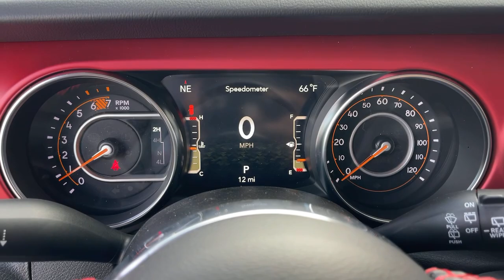2023 Jeep Wrangler Norco, Corona, Riverside, San Bernardino, Ontario, CA 23J391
Black Clearcoat New 2023 Jeep Wrangler Rubicon available in Norco, California at

2023 Jeep Wrangler Rubicon Black Clearcoat 4D Sport Utility Rubicon 4WD 8-Speed Automatic 2.0L I4 DOHCTo see more quality vehicles like this one right here just or dial . All prices subject to government fees and taxes, any finance charges, $85 dealer doc fee, and any emission testing charge. Sale prices do not include dealer installed accessories which can be purchased for an additional cost. If shipping is required, dealership must facilitate, no exceptions.To see more quality vehicles like this one right here just or dial . All prices subject to government fees and taxes, any finance charges, $85 dealer doc fee, and any emission testing charge. Sale prices do not include dealer installed accessories which can be purchased for an additional cost. If shipping is required, dealership must facilitate, no exceptions.